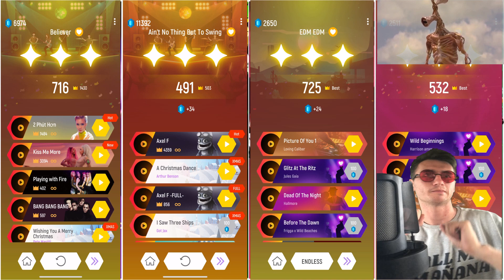Spider HouseHead vs Thomas The Train vs Bus Eater vs Siren Head - Tiles Hop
Well, today we gonna find out winner: Spider HouseHead, Thomas The Train, Bus Eater or Siren Head.

1. Touch, Hold and Drag the ball to make it jump on the Tiles.
2. Don't Miss the Tiles!
3. You can now upload your own songs to play
4. Enjoy the awesome music and addictive challenges designed for each song.

All my videos feature materials protected by the Fair Use guidelines of Section 107 of Copyright Act.When creating such videos I use free images and free to use green screen videos with other different video parts,edit them with Adobe Premiere Pro for creation new kind of sound and visual variations and effects.It takes about 4 hours to create these videos so that my viewers can feel the difference between the original video and the video I created.

Use headphones for better perception.